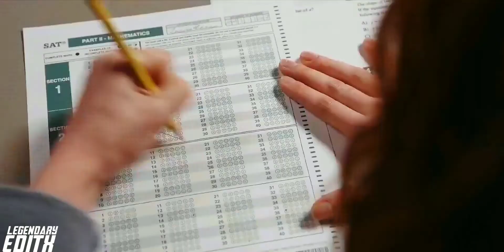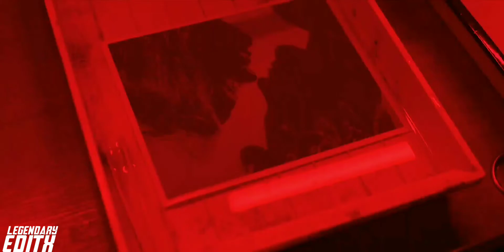The In Between || Riptide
Thank you for watch, sing up

Edited by:
Legendary Editx